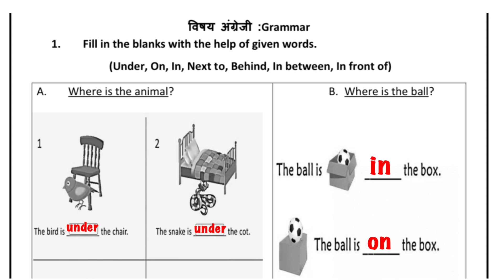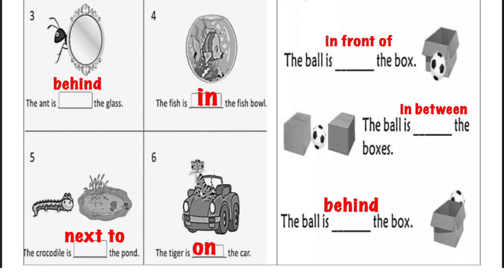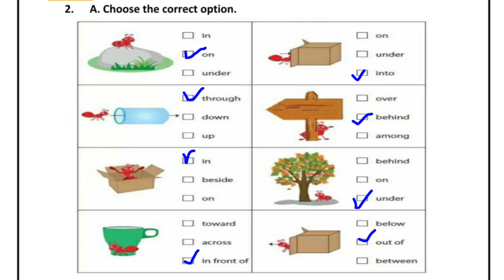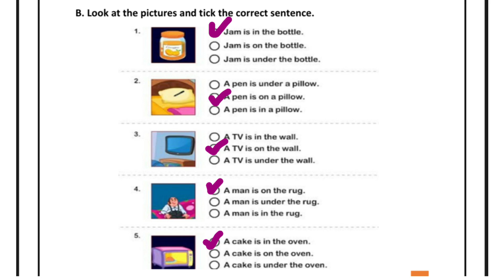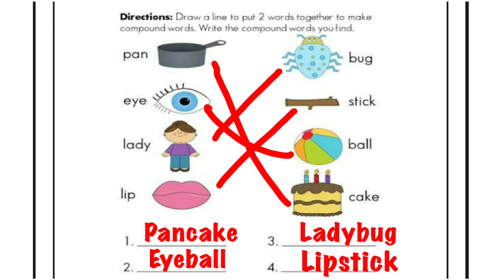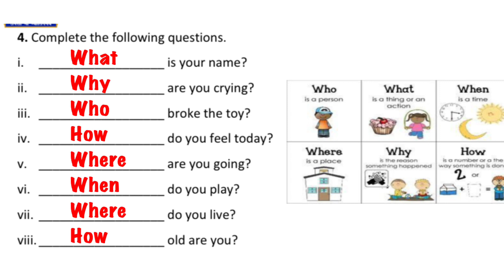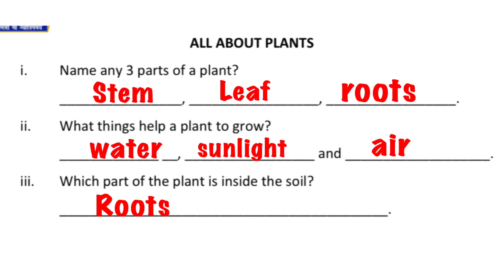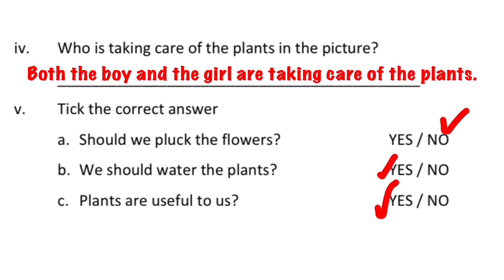Class 2 English worksheet 28 solved Assignment || EDMC CLASS 2 English worksheet 28